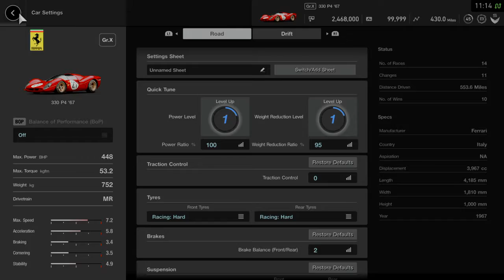GTSport | Nostalgic Race 4 | 7 laps @ Goodwood Circuit | Ferrari P4 330 '67 | Onboard